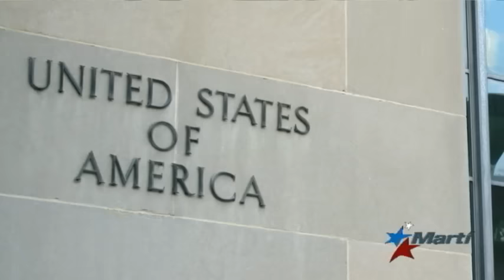Los temas más controversiales de primeros 10 días de la presidencia de Trump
El presidente Donald Trump, quien ya ha cumplido10 días en la Casa Blanca, firmó una decena de órdenes ejecutivas, criticadas por muchos y aprobadas por otros. En todos los casos ha sido fiel a sus promesas de campaña.